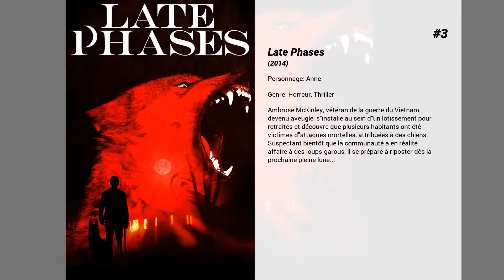Les meilleurs films d'Erin Cummings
Les meilleurs films d'Erin Cummings nous présente...

7. Johnny Frank Garrett's Last Word

6. Bitch Slap
"Bitch Slap" suit le braquage foireux de 3 bad girls (une stripteaseuse sur le déclin, une tueuse shootée à l'héroïne et une agent secret) en plein désert américain. Ces trois maniaques vont par surprise être confrontées à une autre bande de déjantés qui souhaitent eux aussi s'emparer du butin du modeste bar, cible des deux clans. Munies d'armes impressionnantes, c'est dans une bataille sans merci et sous nos yeux ébahis que ces guerrières du far-west vont en mettre plein la tronche à leurs adversaires. Le foutraque est également annoncé comme sanglant.

5. Quand tombe la nuit
Un criminel prend en otage la propriétaire d'un motel et sa fille. Le tueur va employer les moyens les plus violents pour récupérer une somme d'argent dérobée par un flic !

4. Le retour de Roscoe Jenkins
Un animateur, enrichi par le succès de son talk-show, doit revenir dans sa famille, loin des paillettes de la télévision, pour fêter l'anniversaire de mariage de ses parents. Un douloureux retour aux sources l'attend.

3. Late Phases
Ambrose McKinley, vétéran de la guerre du Vietnam devenu aveugle, s'installe au sein d'un lotissement pour retraités et découvre que plusieurs habitants ont été victimes d'attaques mortelles, attribuées à des chiens. Suspectant bientôt que la communauté a en réalité affaire à des loups-garous, il se prépare à riposter dès la prochaine pleine lune...

2. The Iceman
Tirée de faits réels, voici l’histoire de Richard Kuklinski, surnommé 'The Iceman', un tueur à gages qui fut condamné pour une centaine de meurtres commandités par différentes organisations criminelles new-yorkaises. Menant une double vie pendant plus de 20 ans, ce pur modèle du rêve américain vivait auprès de sa superbe femme, Deborah Pellicotti, et de leurs enfants, tout en étant secrètement un redoutable tueur professionnel. Lorsqu’il fut finalement arrêté par les fédéraux en 1986, ni sa femme, ni ses filles, ni ses proches ne s’étaient douté un seul instant qu’il était un assassin. Pourquoi l’est-il devenu, et comment a-t-il réussi à continuer pendant si longtemps?

1. The Disaster Artist
En 2003, Tommy Wiseau, artiste passionné mais totalement étranger au milieu du cinéma, entreprend de réaliser un film. Sans savoir vraiment comment s'y prendre, il se lance … et signe THE ROOM, le plus grand nanar de tous les temps. Comme quoi, il n'y a pas qu'une seule méthode pour devenir une légende !